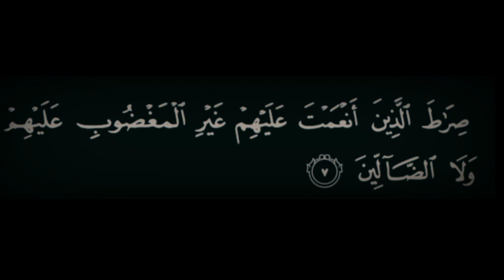Murotal Alqur'an surat Alfatihah